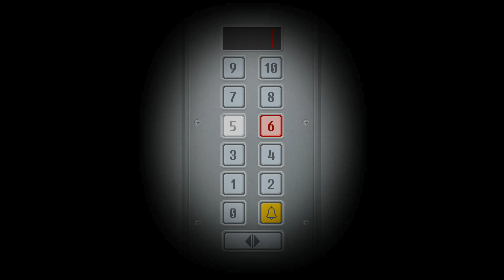Yuppie Psycho Walkthrough Part 6 No Commentary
Yuppie Psycho Walkthrough Part 1 No Commentary Gameplay
Yuppie Psycho Walkthrough Part 6 No Commentary Gameplay

First day at a new job? What a nightmare!
Join Brian Pasternack, a young man with no future in a dystopian 90s society, on his first day at one of the world’s largest companies, Sintracorp. Uncertain, unprepared, and massively unqualified, will Pasternack have what it takes to shine in Sintracorp’s hierarchy? It all depends on how he performs on his first assignment… and whether he survives it.